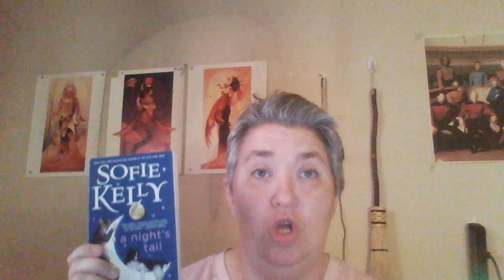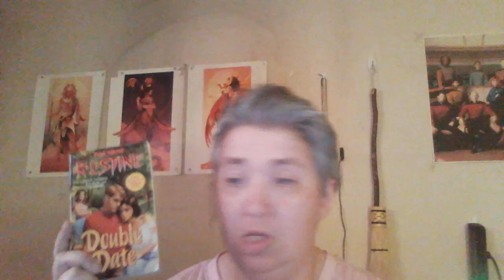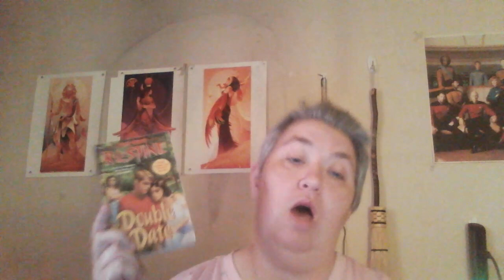Bookvlog-Week 29: Book Review